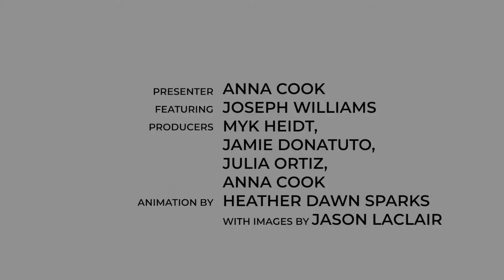Moon of the Salmonberry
Much of June is the Moon of Salmonberry. Salmonberry is one of the first summer berries in Coast Salish territory and is an indicator plant - lots of salmonberries indicates good salmon runs. Listen to the story of Salmonberry Bird and Raven.